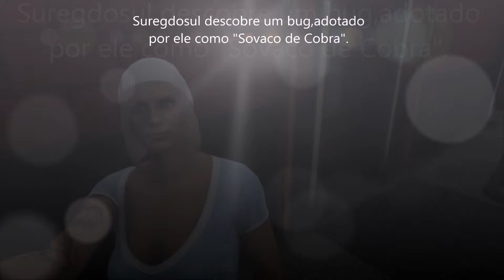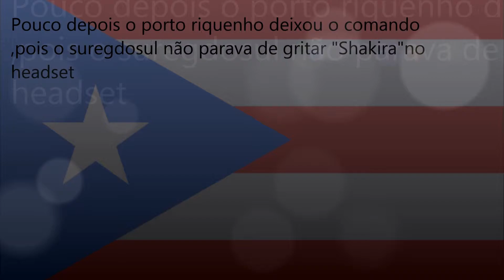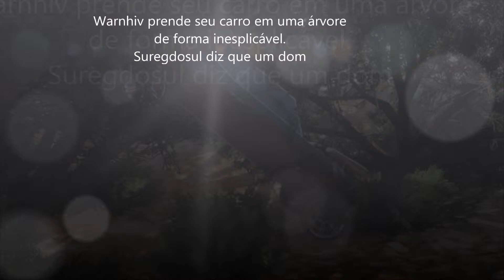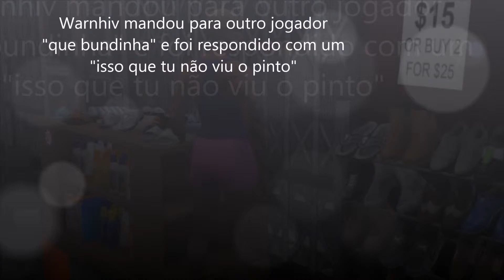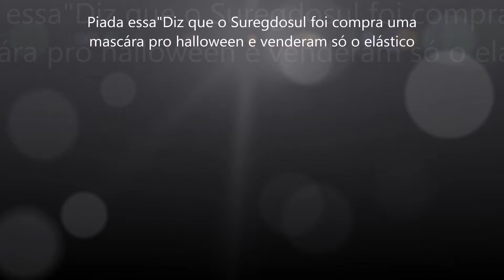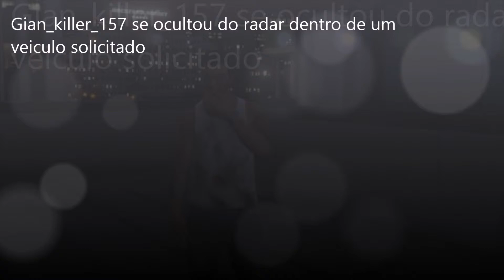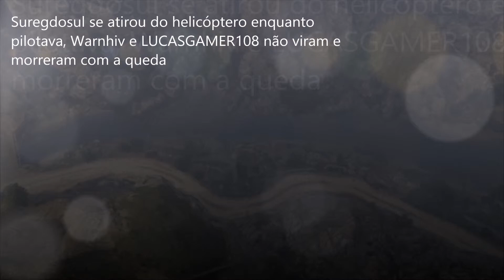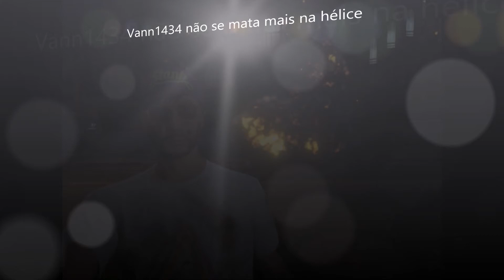Waregs 4- RETROSPECTIVA